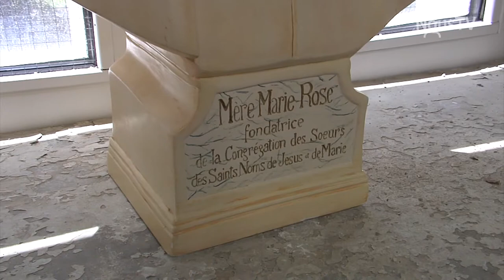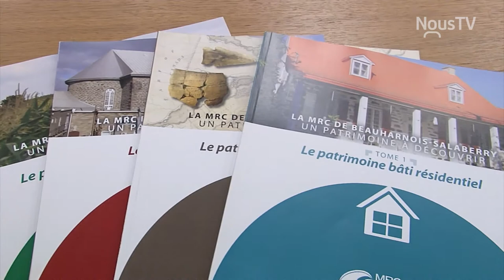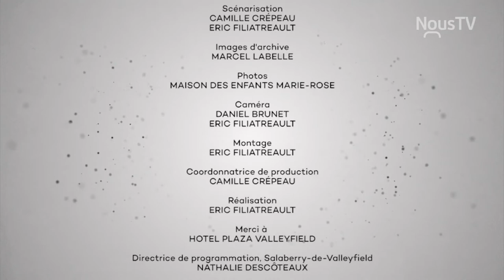Un patrimoine à découvrir Saison 2 Épisode 2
Cette semaine, on découvre le projet de revitalisation du Manoir Ellice à Beauharnois par la Maison des enfants Marie Rose. Avec Rodolphe Demers et Janine Lefebvre de la Maison des enfants et le chercheur en histoire Marcel Labelle.